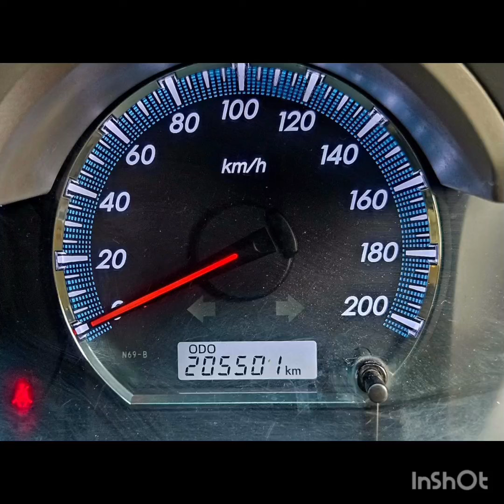சொகுசு கப்பல் விற்பனைக்குcars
used cars for sale by owner near me, used cars for sale in dubai, full loan used cars malayalam, flipping used cars, fortuner used cars in chennai, ford used cars kerala, ford figo used cars in bangalore, ford ecosport used cars in chennai, fastest used cars under 30k, filibuster rhymes' used cars,

baleno used car in coimbatore

used cars in coimbatore direct owners, used cars in coimbatore below 50000,

second hand cars in coimbatore below 1 lakh, used cars in coimbatore under 2 lakhs cars under 5 lakhs,

cars under 5 lakhs in india tamil,

ukkadam car market malayalam,

ukkadam car old market tamil

used car market in coimbatore,

used car sales in coimbatore,

used cars for sale coimbatore,

used car sale in coimbatore,

used car dealers in coimbatore,